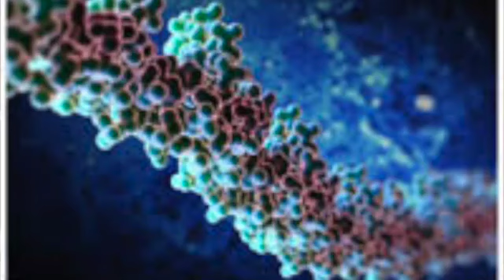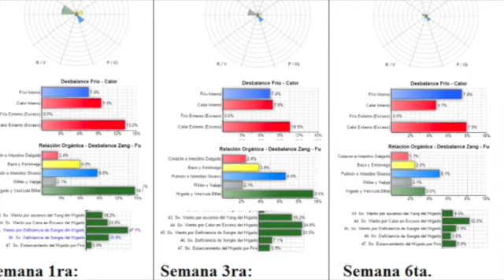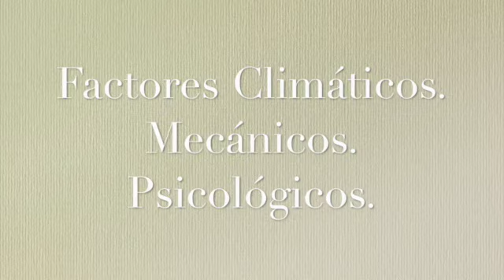Explicando la Acupuntura desde el Sistema Nervioso. 6to video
En este nuevo video de Acupuntura Científica explicare como la diferenciación de Síndromes se puede entender bajo el sistema Neurovegetativo.